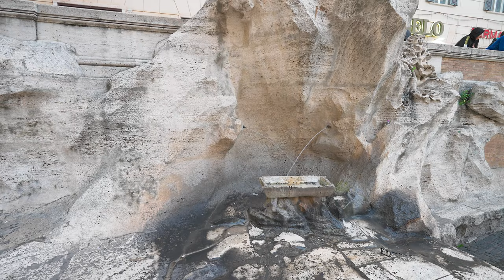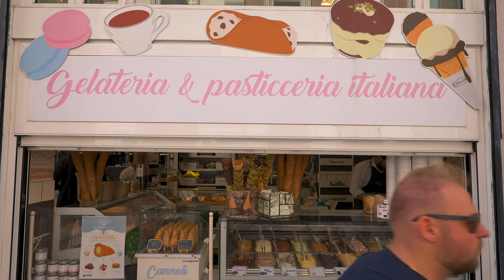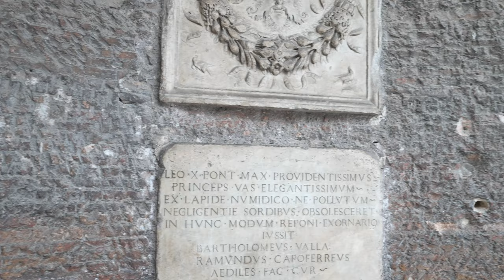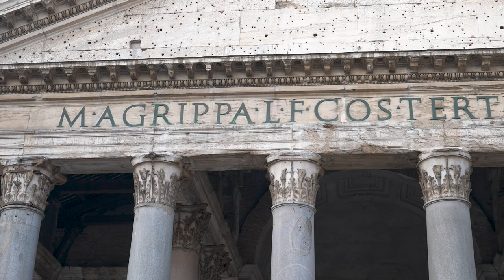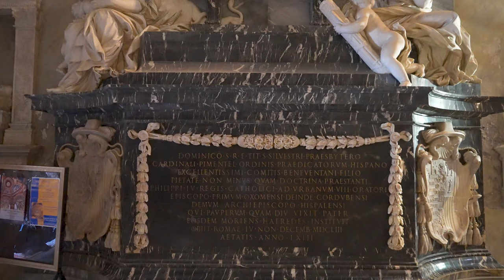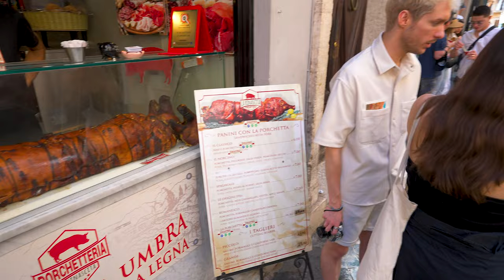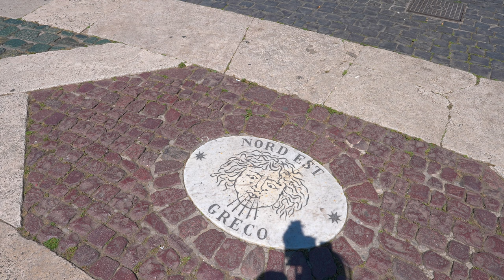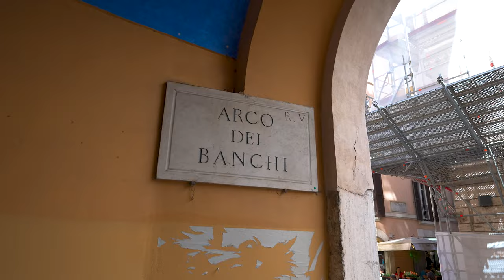Rome, Italy: 7-Hour Walking Tour of the Best Tourist Hotspots (May 2024)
This 12.5 Mile (20 Km) walking tour of Rome, Italy was filmed between May 17th and June 3rd, 2024. It begins at the Spanish Steps and ends at the Orange Garden.

0:00 Intro and Map
*1:10 Spanish Steps*
*27:23 Trevi Fountain*
42:29 Galleria Sciarra
48:24 Column of Marcus Aurelius
55:11 Temple of Hadrian
1:04:40 Pantheon (Outside)
1:18:34 Basilica of Saint Mary of Minerva
*1:38:22 Pantheon (Inside)*
2:03:20 Piazza Navona
2:19:37 Pasquino Statue
2:31:53 Ponte Sant'Angelo
2:35:24 Castel Sant'Angelo
2:50:08 Ponte Vittorio Emanuele II
2:54:42 Via della Conciliazione
*2:59:01 St. Peter's Basilica*
3:26:38 Via dei Coronari
3:41:04 Piazza Navona
3:51:51 Campo de’ Fiori
4:17:29 Basilica of Sant'Andrea della Valle
4:30:19 Largo di Torre Argentina
4:44:24 Portico of Octavia
4:54:46 Marcellus Theater
*5:02:16 Capitoline Hill*
5:36:39 Monument to Victor Emmanuel II
5:41:56 Piazza Foro Traiano
5:46:22 Trajan’s Market
5:53:10 Forum of Augustus
*6:06:14 Colosseum*
6:37:19 Arch of Constantine
6:47:01 Circus Maximus
6:53:30 Rose Garden
7:05:10 Giardino degli Aranci

💥No portion of this video may be used for personal or commercial purposes without prior written consent from ProWalk Tours.

Discover the timeless beauty of Rome on this captivating day tour, where ancient history and modern life seamlessly blend. Walk in the footsteps of emperors, artists, and popes as you explore the Eternal City’s most iconic landmarks, each brimming with history and charm.

The tour begins at the Spanish Steps, a beloved meeting spot for locals and visitors alike, offering stunning views of the city. Continue to the world-famous Trevi Fountain, where you can toss a coin to ensure your return to Rome, just like millions of travelers before you.

As we wander through Rome’s streets, we visit the magnificent Pantheon, an architectural marvel that has stood the test of time since ancient Rome. Nearby, the charming Piazza Navona comes alive with bustling street performers, ornate fountains, and outdoor cafés.

Strolling further, we arrive in the Campo de' Fiori, a historic square that has served as a marketplace since the Middle Ages. Crossing the Ponte Sisto, we enter the enchanting neighborhood of Trastevere, known for its picturesque streets and vibrant Roman culture. Here, you can enjoy a relaxing lunch in one of the many local trattorias.

Our tour also takes you to the historical Tiber Island, where you’ll discover more about the city’s fascinating history and religious traditions. Ending the day with a breathtaking view of the Colosseum, one of the most iconic structures in the world, you’ll experience firsthand the grandeur of ancient Rome.

History: Rome, founded in 753 BC, is a city layered with history. The Pantheon, built in 113 AD, stands as one of the best-preserved monuments of Ancient Rome. The Colosseum, completed in 80 AD, once held gladiatorial contests and remains a symbol of Rome's enduring legacy.